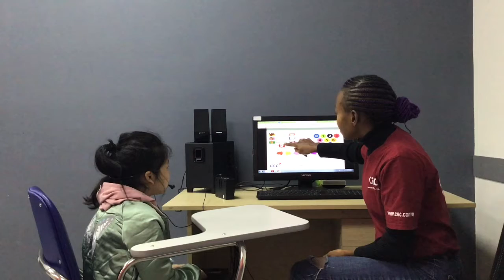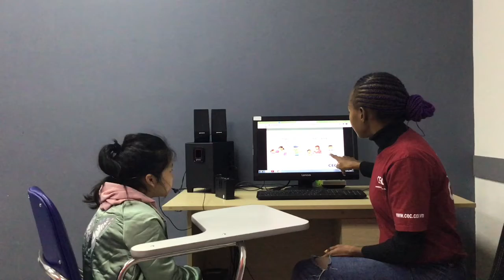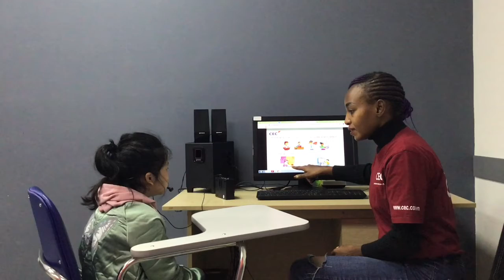CEC Times City_TC-E1-2005_Video Test 1_Bao An